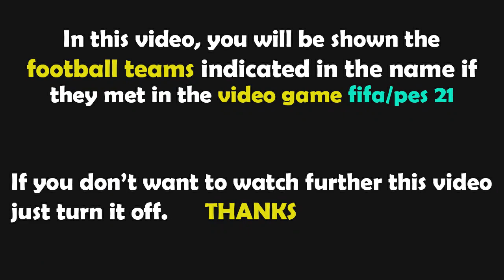PES 2021 Gameplay | RCD Mallorca vs Atletico Madrid - 2021/2022